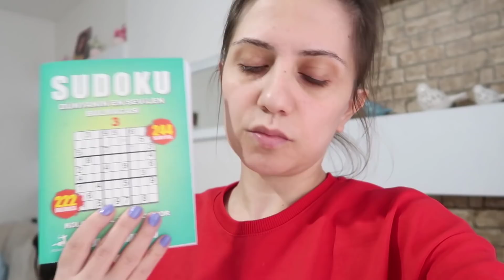GÖSTERİŞ YAPMIYORUM ❌ KAHVALTIYA 5 DAKİKADA OLAN BÖREK YAPTIM😋 AKTİVİTEMİZ💕 BABAYLA GÜREŞ😊